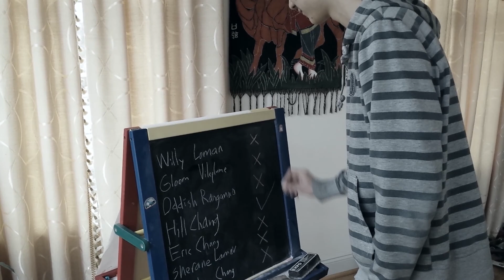DREAM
The American Dream PSA

By Eric Chang, Hill Chang, and Adesh Ranganna